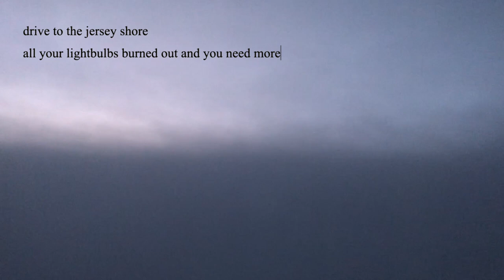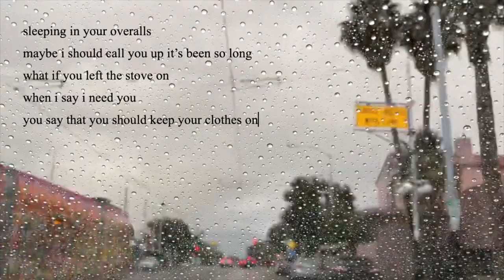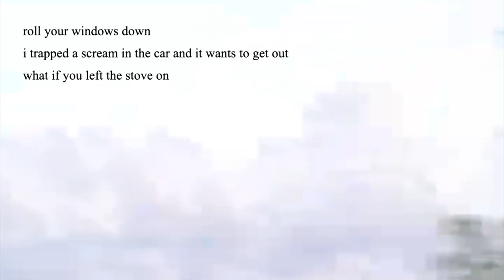gas leak - official lyric video - Juno Lev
hi everyone :,)

this is my first ever lyric video (wow!). the song is from my new EP 'when they find your body', now out on all platforms, it's about loving urself and also being a little scared of the world and all it has to offer. hope u enjoy!!

lyrics:

seatbelt scratching your neck
keep on saying the same words till they don’t make sense
drive to the jersey shore
all your lightbulbs burned out and you need more

sleeping in your overalls
maybe i should call you up it’s been so long
what if you left the stove on
when i say i need you
you say that you should keep your clothes on

you have tons of old books
they all smell like the way your eyes twitch when you lie
kissed in your old garage
maybe nothing matters but at least we tried

roll your windows down
i trapped a scream in the car and it wants to get out
when they find your body
i’ll make sure that they keep your clothes on

(I asked you if you were self conscious and you laughed. 'no,' you said. 'to be self conscious you have to care about yourself first.')